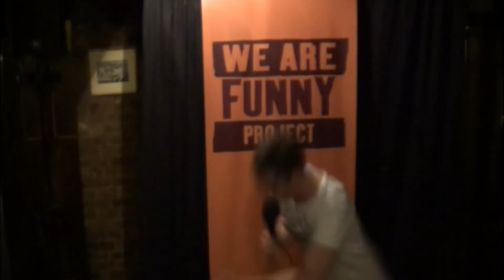"Hangover" Comedy Challenge with Roisin O'Rourke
Roisin O'Rourke was only 10 gigs into performing comedy when I asked her to take part in a coveted Challenge show. This is the format where acts agree to perform on a given date, later provided a theme, and then all come together and each deliver new material on that topic. This theme was "Hangover".

Roisin was the least experienced act ever invited to perform on such a show, yet she had so impressed me already... to be utterly honest, understandably a little rough around the edges at times (new act, new material), but there is so much charm, funny and great tale-telling here.
Big respect to Roisin O'Rourke. Enjoy!

✅ Stepping into stand-up comedy with Alfie Noakes - For newcomers to stand-up and for comedians with fewer than 100 gigs
✅ How to be a brilliant stand-up comedy MC - For comedians with 50+ gigs, and MCs who want to raise their game

SCHEDULE 1-TO-1 COACHING FOR STAND-UP COMEDIANS 👇👇🏽👇🏿👇
👥 Insightful, actionable feedback, via Zoom, for all types of comedian and MC

📧 Questions about courses or coaching?